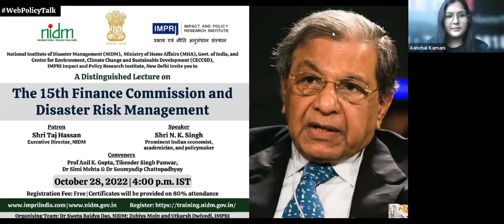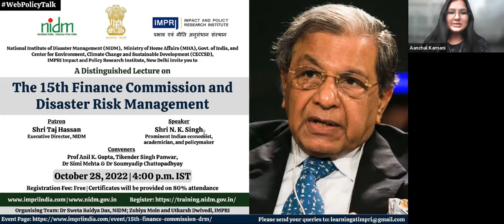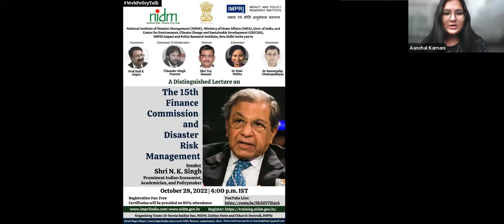The 15th Finance Commission & Disaster Risk Management | Shri N K Singh | Distinguished Lecture HQV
A Distinguished Lecture by Shri N. K. Singh on The 15th Finance Commission and Disaster Risk Management
HQ Video

National Institute of Disaster Management (NIDM), Ministry of Home Affairs, and IMPRI Center for Environment, Climate Change and Sustainable Development (CECCSD), IMPRI Impact and Policy Research Institute, New Delhi invite you to a WebPolicyTalk

A Distinguished Lecture on

The 15th Finance Commission and Disaster Risk Management

Details of the WebPolicyTalk

Platforms: Zoom | Facebook Live | YouTube | Spotify | Google Podcasts

Speaker:
Shri N. K. Singh
Prominent Indian economist, academician, and policymaker
Chairman, 15th Finance Commission

Patron:
Shri Taj Hassan, IPS
Executive Director, NIDM, New Delhi

Conveners:
Prof Anil Kumar Gupta
Head ECDRM, NIDM, New Delhi

Tikender Singh Panwar Tikender Panwar
Former Deputy Mayor, Shimla; Visiting Senior Fellow, IMPRI

Dr Simi Mehta, PhD
CEO & Editorial Director, IMPRI

Associate Professor, Visva-Bharati, Santiniketan; Visiting Senior Fellow, IMPRI, New Delhi

Certificate will be provided upon 80% attendance.

Register using NIDM training portal.